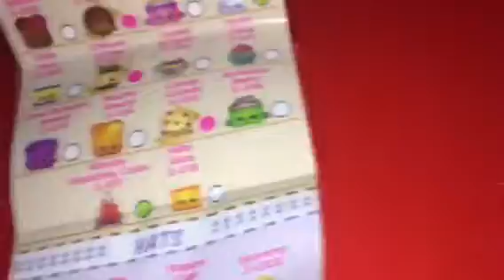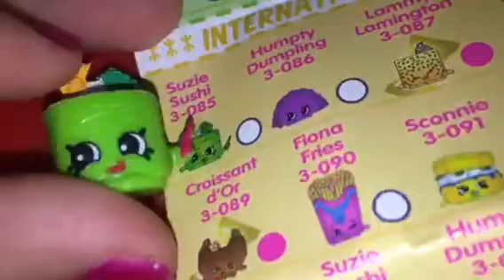Season 3 Shopkins with my best lil' buddy Braden!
Trinity Heart Cupcakes